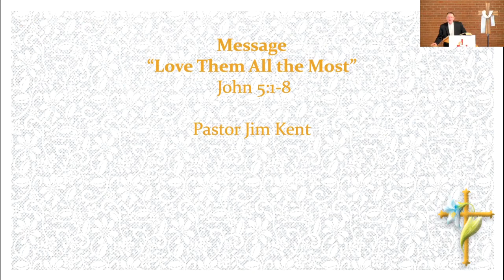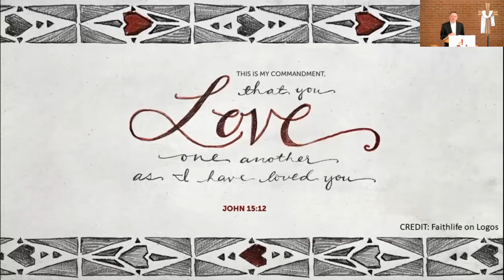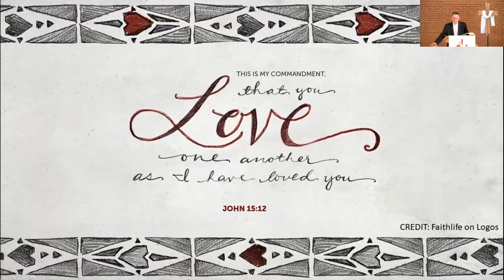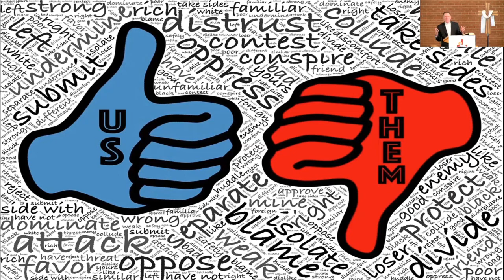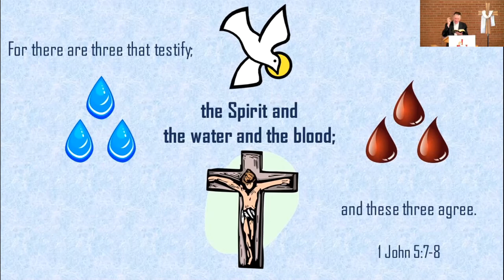May 9, 2021 Sermon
“Love Them All the Most” (John 5:1-8) by Pastor Jim Kent